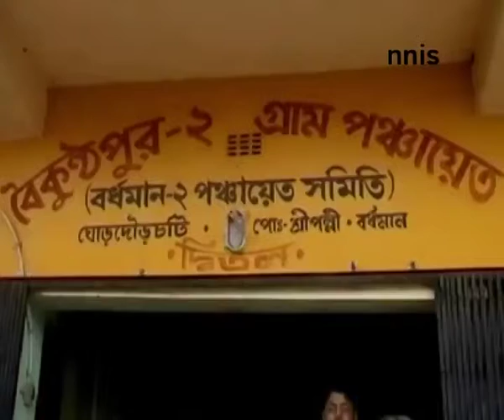TMC Leader Shot At In Burdwan, One Arrested